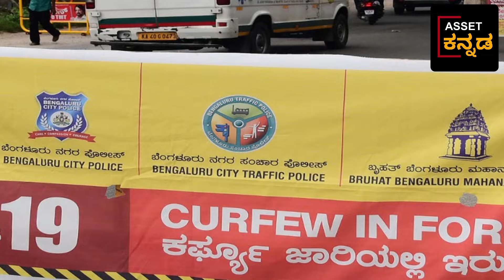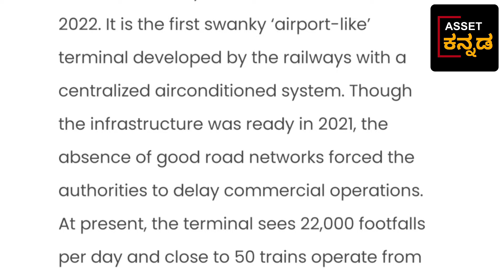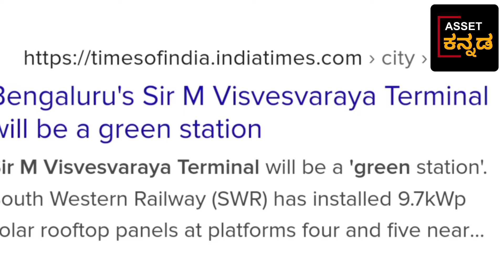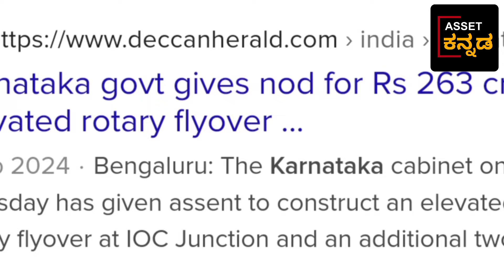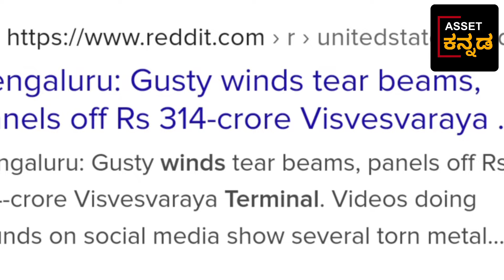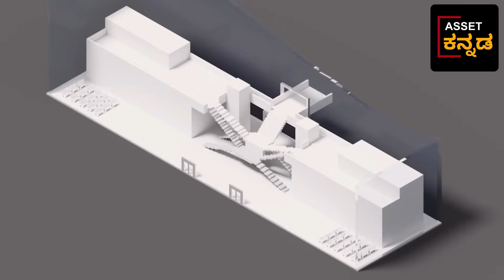Sir M Visvesvaraya Terminal 1st Fully Centralised Air-condition Railway Station Of INDIA 2024 Update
Sir M Visvesvaraya Terminal First Fully Centralised Air-conditioned Railway Station In India // ಸರ್ ಎಂ ವಿಶ್ವೇಶ್ವರಯ್ಯ ಟರ್ಮಿನಲ್ ಭಾರತ ದೇಶದ  ಮೊದಲ ಫುಲ್ಲಿ ಸೆಂಟ್ರೈಲ್ಸ್ಡ್ ಏರ್ ಕಂಡೀಷನ್ ರೈಲ್ವೆ ಸ್ಟೇಷನ್

This video is about The railway station with world-class infrastructure has been built at a cost of Rs 314 crore. Though it was completed in March 2021, the terminal remained closed to the public for over a year.

Sir M Visvesvaraya Terminal (SMVT) is India's first centrally air conditioned railway station, designed to look like an airport.

 South Western Railways (SWR) spent 6 years and over 300 crores to build SMVT, so its disappointing to see how many issues there are with its design. At a first glance, the building looks like an airport, but as you get closer and start using the space you realize that it does a poor job of all the basics.

It’s difficult to reach, uncomfortable to wait at, and its confusing to navigate. Lots of space and material have been used but instead of creating value they feel incomplete and wasteful.

N.Narayana Swamy

Bengaluru

This video is about Bengaluru peripheral RingRoad which is very much needed for bengalurians for day to day traffic problems. Bengaluru peripheral ring road was delayed from last 2 decade because of several political and financial reasons. Bengaluru perperial ring road is big gift for other state vehicles who is required to go on bengaluru to reach their destination.

Bangawalk
the news minute
travel India with rishi
hangover beats
ministry of railway - India
the railtezz
come let's explore
manar and chiru
the Hindu
Deccan herald
timing rovers